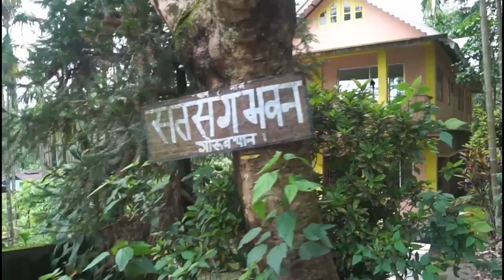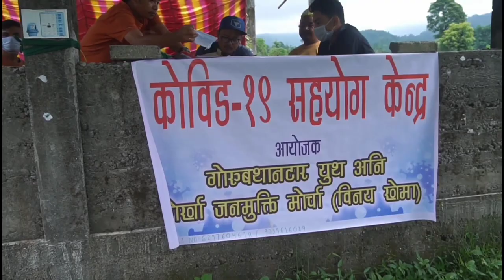Gorubathan Village Story and Help Desk || Random Vlogs || Ashis Rai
This is a random Vlog of my Village where I have tried to incorporate everything that came afront my camera on the day. Blessed with pristine Landscape and Beautiful People, this is the present environment of my Village.

Happy Watching!!!